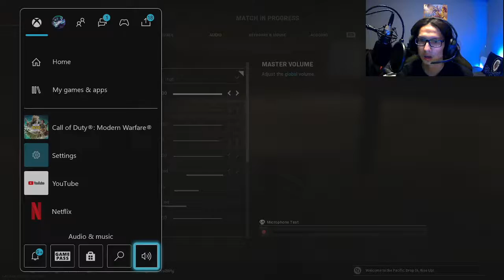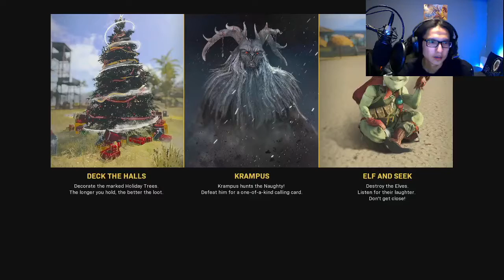The SturgeSquad Pt 2 LOSING MY SH** | CALL OF DUTY Warzone